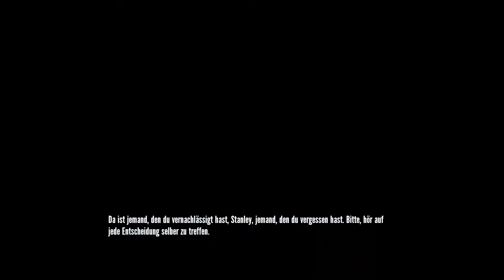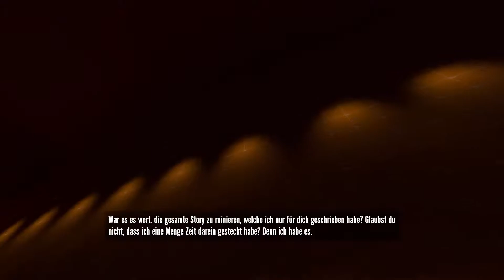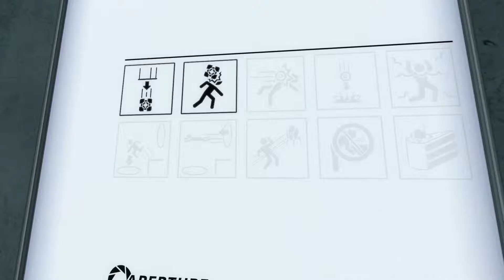The Stanley Parable #02 - Eindeutig keine Lust auf das Spiel //Let's Play The Stanley Parable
» Let's Play The Stanley Parable «

« Beschreibung »

In The Stanley Parable übernehmen Wir die Kontrolle über eine Angestellten, der nichts weiter ist als eine von vielen Nummern in seinem "Betrieb". Stanley, der Protagonist, sitzt Tag für Tag vor seinem PC und gibt diesem Anweisungen über die Tastatur ein und zwar solche, die ER erst kurz vorher von einem Lautsprecher in der Decke gesagt bekommt. Hiernach arbeitet Stanley selbst wie eine ferngesteuerte Maschine. Doch eines Tages sind alle Angestellten außer Ihm verschwunden. doch er hört eine neue, sehr nervige Stimme zu Ihm reden. Wie wird sich Stanley an diese neuen Gegebenheiten Anpassen ? Oder wird er in seiner Abteilung warten bis er skeletiert ?

« Game Details »

Release : 2002

Entwickler : Davey Wreden (mod)
             Galactic Cafe (Davey Wreden and William Pugh) (remake)

« HINWEIS »